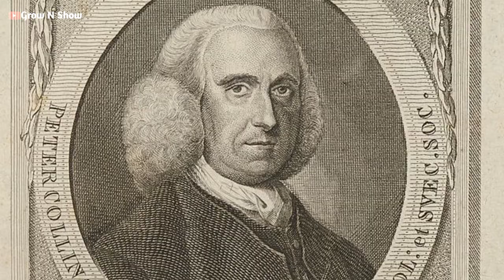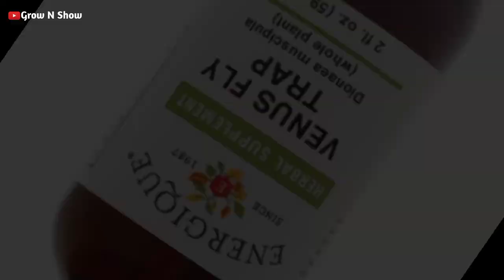Venus Flytrap information in marathi |the carnivorous plant Venus Flytrap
🛑Some Images, Video's and Music Use in This Video May be Copyrighted To Respect Owners, Not Mine. If any of your Photos is Featured in My Videos and if You Want to